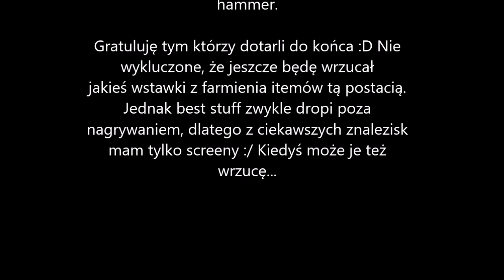Dzień jak co dzień - farmienie itemków pit/pindlezerkiem :D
Oto jak wygląda moje farmienie itemów do holy grala w diablo 2. Kiedyś dużo biegałem hammerem na mefista, kiedy jeszcze nie miałem innych postaci ani lepszych przedmiotów. Zdarzało się też robić diabaalruny. Później biegałem ww barbem po prastarych tunelach, gdyż od wp miałem do klapy dosłownie dwa kroki. Jeszcze później robiłem pindla, tunele i worldstone keep lvl 1 swoją fire soską z tal setem, jednak teraz od dłuższego czasu robię tylko czeluść, pindla i thresh socketa tą właśnie postacią. I to raczej prędko się nie zmieni, gdyż polubiłem granie tym wyjcem :D